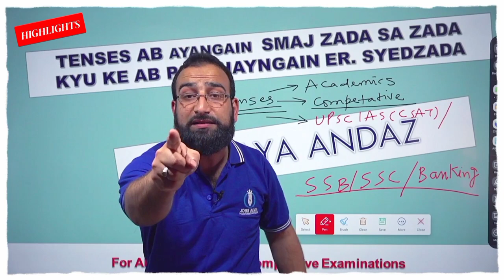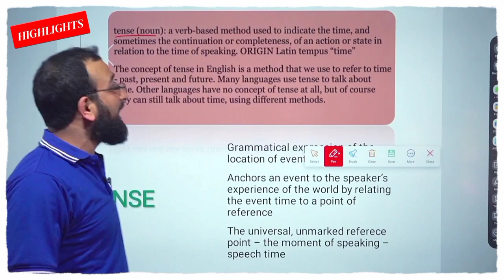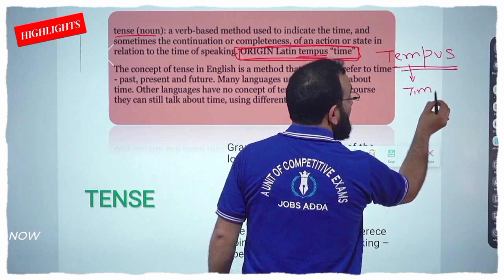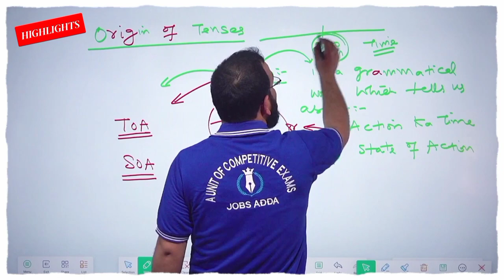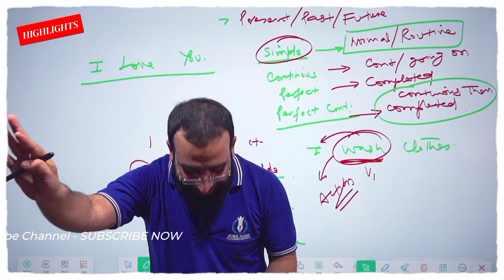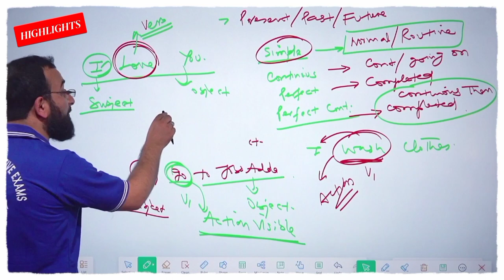"TENSES"- Ek Naye Andaz mein | Trailer | By Er. Syedzada